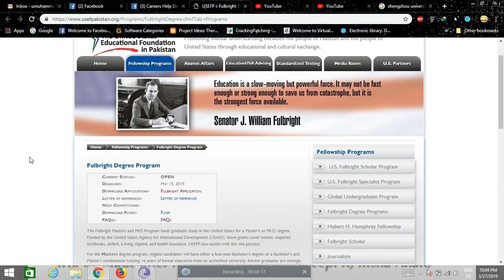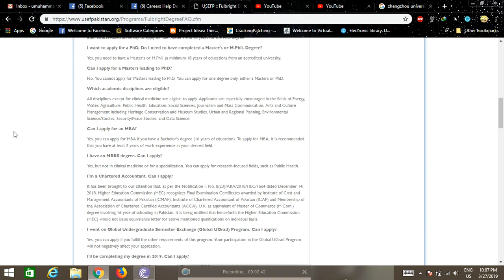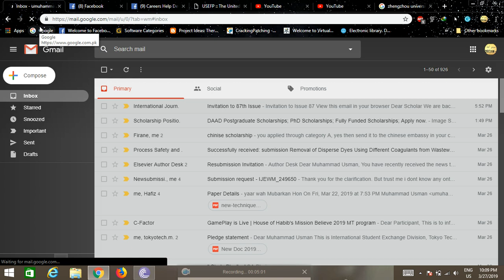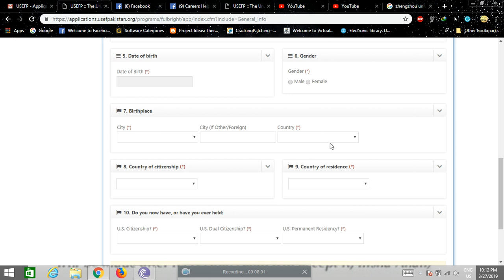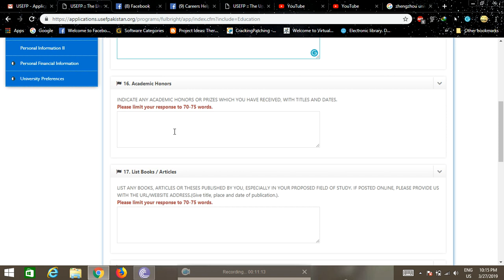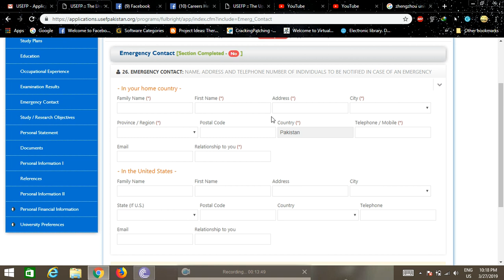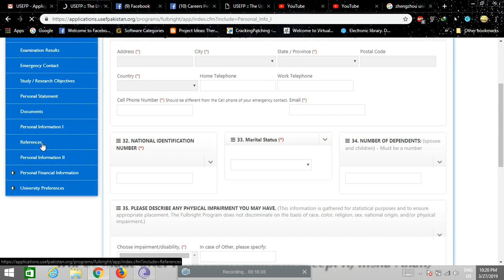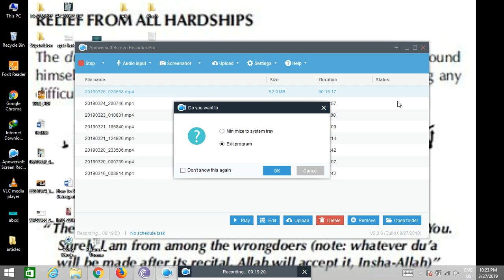Fulbright Scholarship 2020 to US ( Complete Video Application Submission)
Master/PhD in US through Fulbright Scholarship Deadline: 15th May 2019